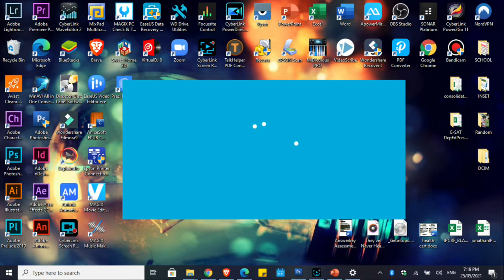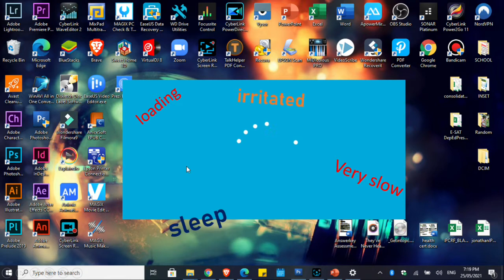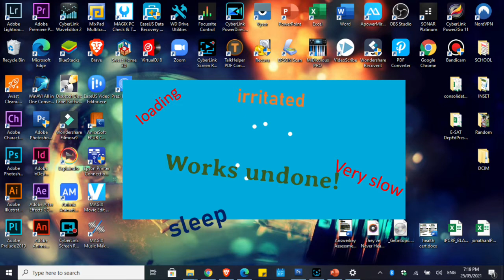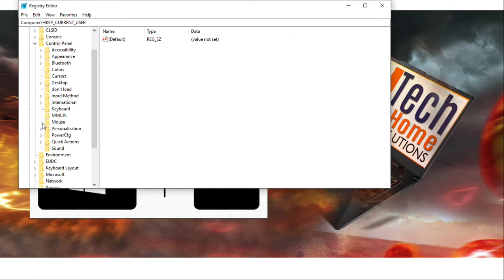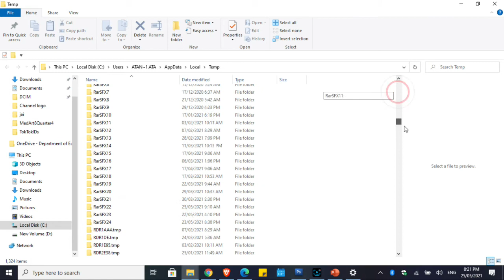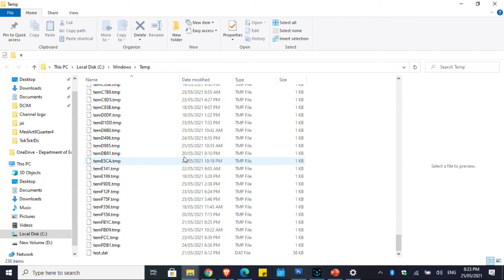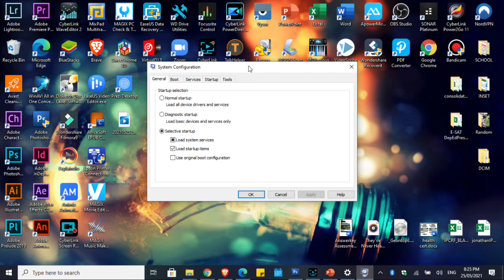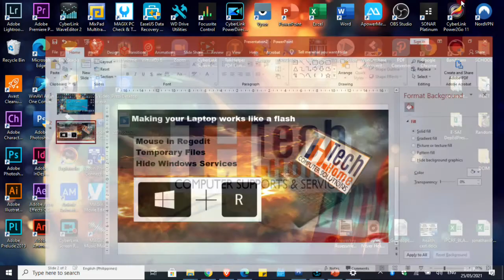My Windows 10 Laptop is so Slowww!! Here are the Tips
Using Wind + R in your keyboard with a little know-how, you can fix your own laptop.
Try this!.